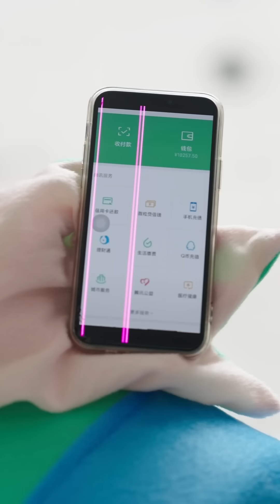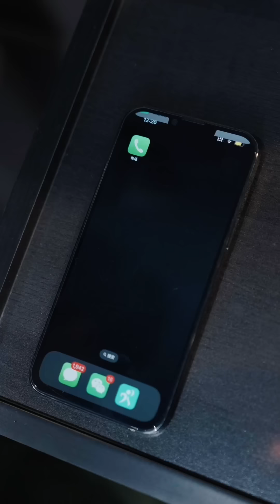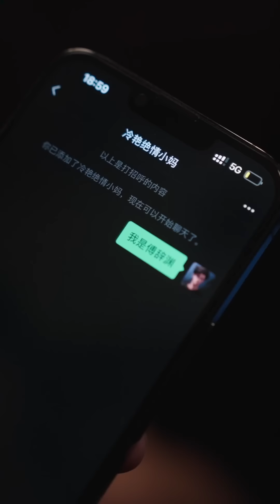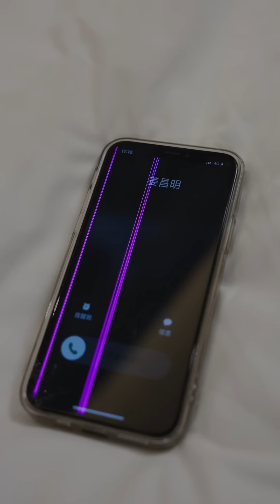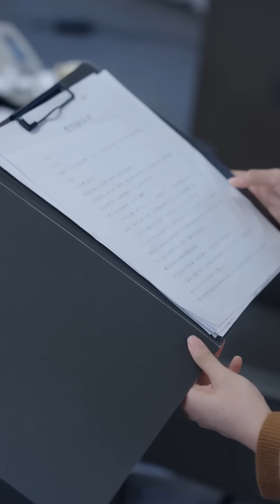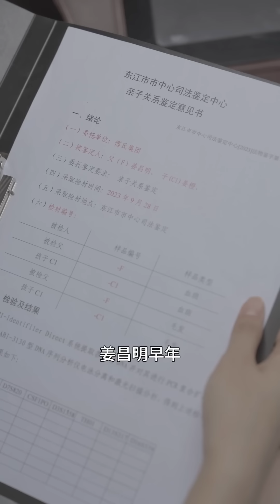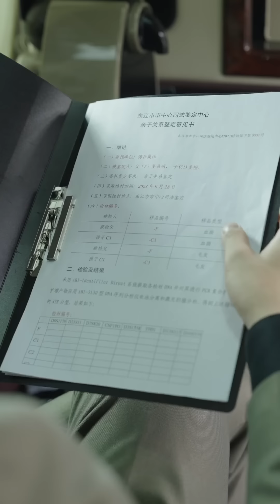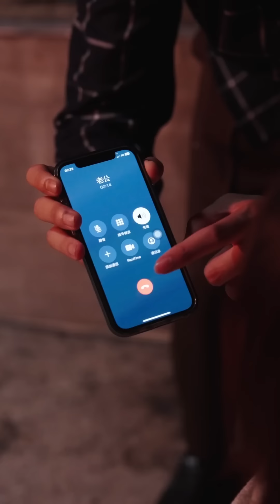【Full】CEO Protects Cinderella at Reunion, Ex-Boyfriend Turns Green!drama